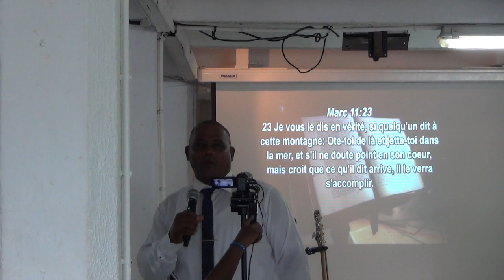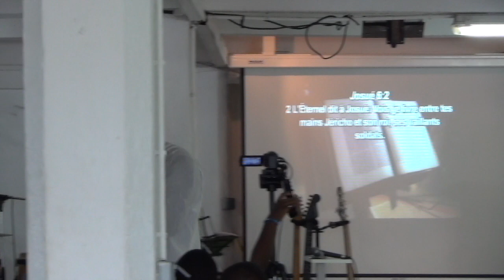La vie par la foi. EDDRS